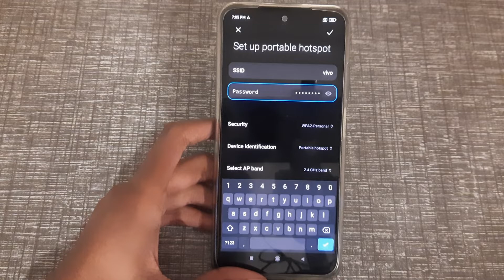how to check hotspot name in redmi 9 5G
how to check hotspot name in redmi
how to check hotspot name
hotspot name kaise check karen
hotspot name check karen
hotspot name check kaise karte hain